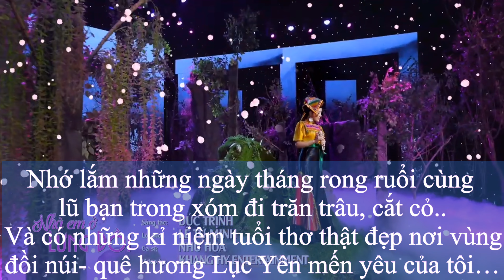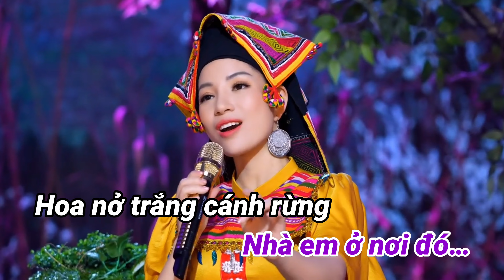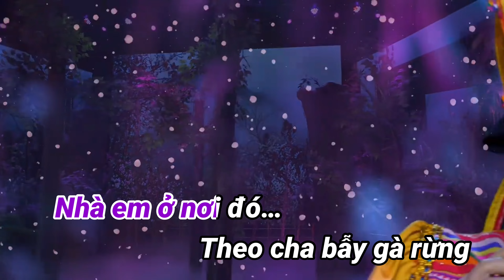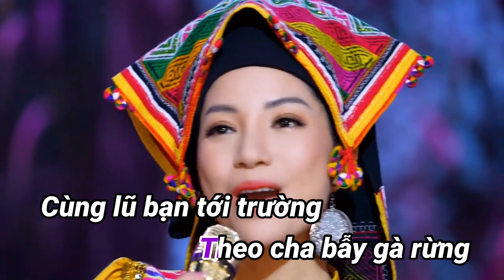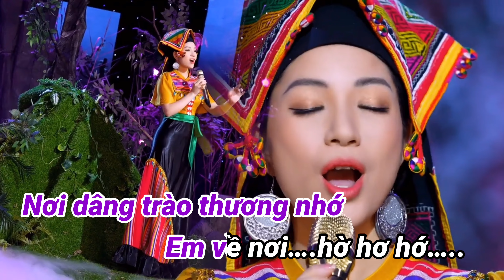[Karaoke] Nhà Em Ở Lưng Đồi | Như Hoa ( Thần Tượng Bolero 2019)| Beat gốc chuẩn dễ hát nhất 2022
Karaoke Nhà Em Ở Lưng Đồi | TONE Nữ _ Như Hoa.
Nhạc Karaoke Beat gốc chuẩn dễ hát nhất 2022.
Composer: Đức Trịnh & Lê Tự Minh.
Singer: Như Hoa ( Thần tượng Bolero 2019)
Directors: Khang Hy Entertainment
Produced by: Như Hoa Official

Đây là kênh You Tobe chính thức của Ca sĩ Như Hoa Official.
Cảm ơn các bạn đã quan tâm theo dõi kênh ca nhạc của Như Hoa. Chúc quý vị có những giây phút nghe nhạc thật thư giãn!

Copyright by Như Hoa Official do not reup